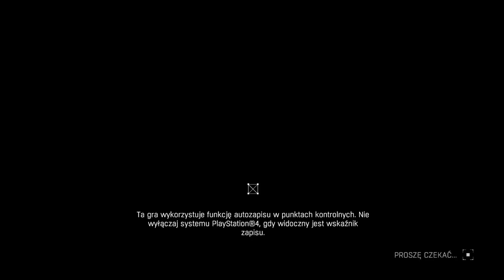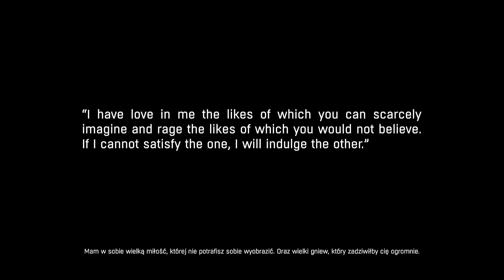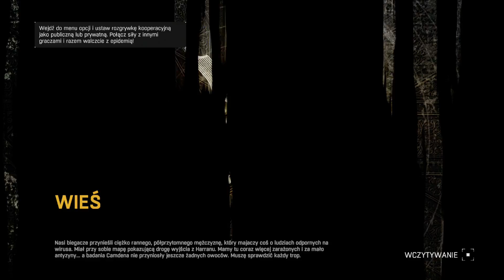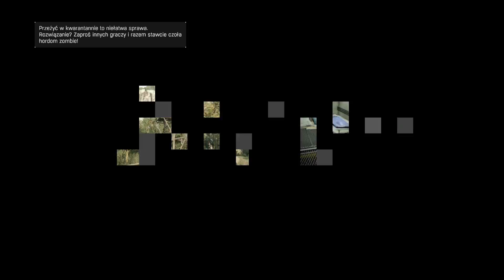01# Zagrajmy sobie w Dying Light The Following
#1 Dying Light The Following Pierwsze minuty
Sorki za cichy komentarz.